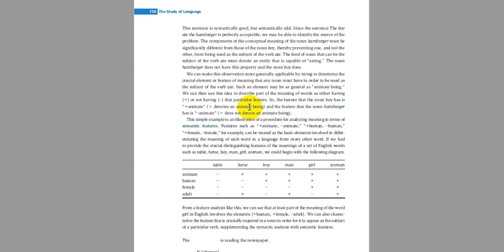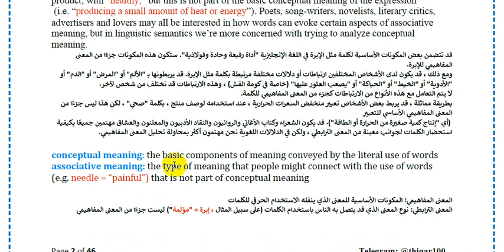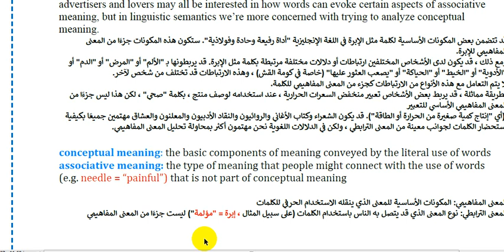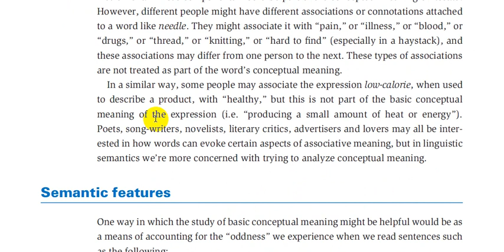2. شرح علم اللغة :: Study of language::(Meaning)::الفصل التاسع (9) :: الاستاذ محمد نجم النوفلي.